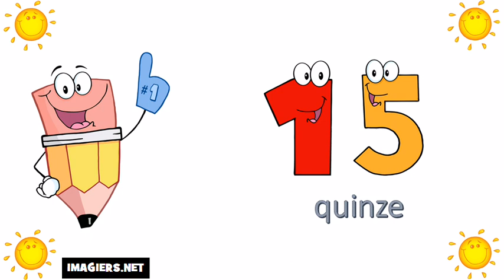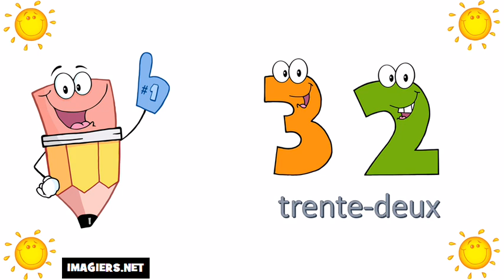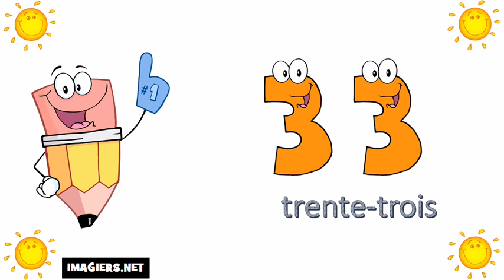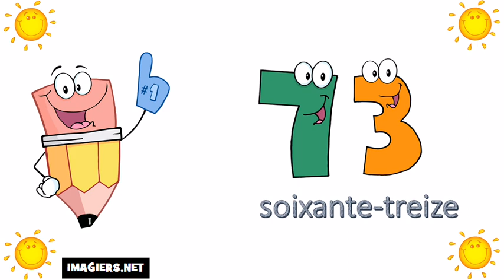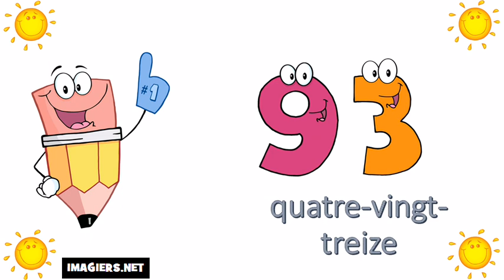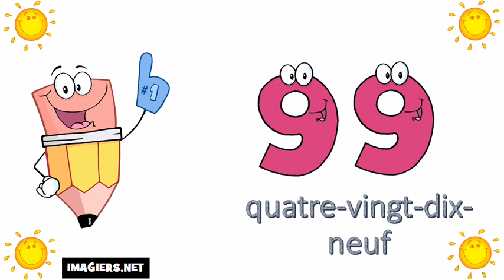J'apprends à compter # De 0 à 100